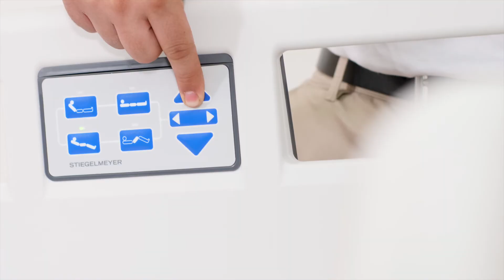Krankenhausbetten | Funktionsvideo | Bedienpanel innen Patienten | Stiegelmeyer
Erfahren Sie, wie Patienten das Krankenhausbett Evario und das Intensivbett Sicuro tera mit dem innenliegenden Bedienpanel verstellen können.